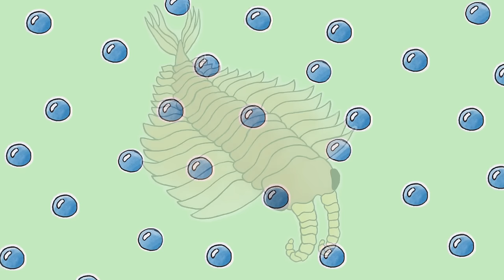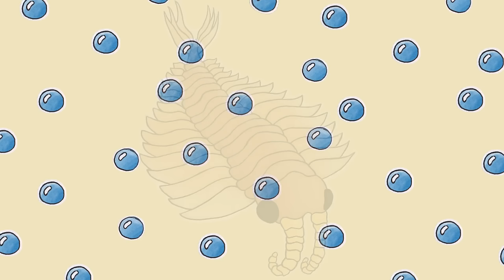cambrian animals !! full album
it's here !!!1!! i'm so happy and proud to announce that this little critter album is finished. it was a super fun project to work on, and also a very challenging one. i learned a lot in the process: things about our world, about myself as an artist, and of course things about the cambrian and it's creatures.

the cambrian period began ~540 million years ago and lasted ~55 million years. during that time, life forms started to reaaally diversify, and so many interesting looking critters appeared.
and there’s something so captivating about how they look. i find them weird, cute, awesome, and funny all at the same time.
i think it was last year that i discovered my fascination with paleozoic fauna. if i remember correctly, my introduction to it was an anomalocaris meme. i loved that creature so much that i needed to know more about them. and when i did i wanted to start learning more about other creatures.
then at some point i just started drawing them, and later i was so obsessed that i wanted to dedicate an album to them,, and here it is :]

i don’t know, life on earth is such a breathtaking thing and it’s kinda shocking to think about how there were living beings so different from us and so long before us that one day just... disappeared.
and life just kept going. like the whole universe and time and things just started to happen and life appeared and developed and diversified and created so many different things and... and here we are. life led us to this moment. it’s strange, but also beautiful in so many ways.

so i hope u like these prehistoric creatures, and my weird way of appreciating them in the form of art.
immense thanks to everyone who supported me during the making of this project: thanks to my family, my friends, and thanks to you, my awesome and wholesome community... thanks to every bug under the log.

tracklist:

0:00 trilobite
6:33 sanctacaris
11:37 anomalocaris
16:07 tuzoia
20:49 opabinia
26:52 naraoia
29:43 sidneyia
35:53 nectocaris
41:05 500 million years later, we still remember you